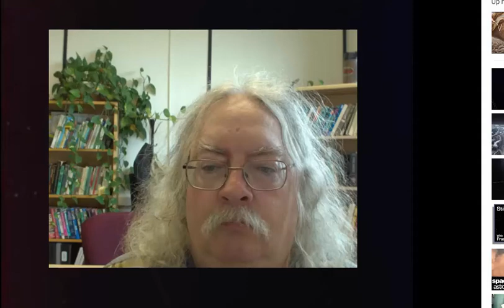Open Course 2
I talk about copyright, the public domain, and the commons, noting that copyright law has recently made everything we create into property, and how historically whatever was public domain was enclosed, also turning it into property.

Text

So welcome to week 2 of your course and the 10% of the students that remain. Nah, I’m kidding- I’m sure it’s a lot higher than that.

But George and Dave, again here we go again with more on open learning and open content.  Today’s topic is copyright, the public domain, and the commons.

These are issues that we all have our own perspectives on and I’m going to take them one at a time: copyright, the public domain, and the commons I think they are three separate things.

Copyright, as you know is something that is automatically assigned to an artefact on creation.

It wasn’t always that way. It used to be that you had to register for a copyright, basically putting in a claim, a declaration that you were the creator of some original content that was worthy of being protected.

This had the effect of making most content by default, not copyright. You know, our conversations with each other, things that we came up with in common, in the community, images that we shared with each other, popular culture.

But now, anything that gets created in our society, right from the beginning of creation, is owned, and it’s shaped, I think in a negative way the underlying presumption and value in our society, the value that everything is owned.

And this feeds us to the idea of the public domain – which is sort of the opposite, it’s the idea that there are some things that are un-owned.

Well what’s un-owned? There are some things that just can’t be owned, at least we are told. Ideas, maybe mathematical equations, or things like that. I would like to think that software or algorithms can’t be owned, but that’s a subject for discussion, of course.

Another thing that can’t be owned are things that are really old. At least so we’re told, right? Depending on where you live, copyright on something might expire 75 years after the death of the author, or 95 years after the death of the author, although if we look at that from historical perspective, that term is going to be extended and extended as long as Micky Mouse proves to be a profitable commodity for Disney.

So, how is it then that anything comes to be public domain? How do we treat that? What do we do with it?

That is the nature of the commons. When we talk about the commons we’re brought back to the idea of a resource held in common. Hence the name. You know, a meadow where people could send their cows to eat, to drink water out of a common brook or whatever.

These commons were enclosed, much like the creation of copyright laws that automatically copyright content when it is created, but that’s a different thing.

But the word the commons also brings up this expression quote unquote ‘tragedy of the commons’. This idea that if we hold a resource in common, somebody will overuse it, but I’m more concerned about a different kind of abuse of the commons, because I don’t think we have a shortage of content or creative ideas or anything like that. In fact we have the opposite, we have a surplus and have a hard time finding the good ones.

The big problem is, even where there’s a commons, what happens is it becomes enclosed, just like the original commons only with ideas. A classic example is the museum, that has a 500 year old painting but won’t let anyone take photographs- only allows images to be purchased through the gift shop, and because these images are new, those become copyrighted. You sort of wonder how did this happen? This thing that is 500 years old has become enclosed.

The same sort of thing happens to content and the same sort of thing happens to ideas. So when we talk copyright, we’re talking not just rights, but the removal of rights as well, and that’s where I get really concerned. So that’s my five minutes, have a good week guys!